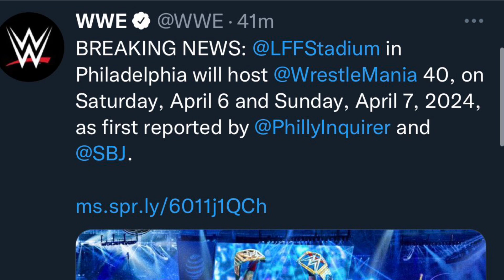WWE Wrestlemania 40 Location And Dates Revealed